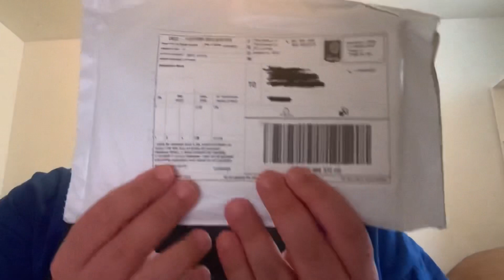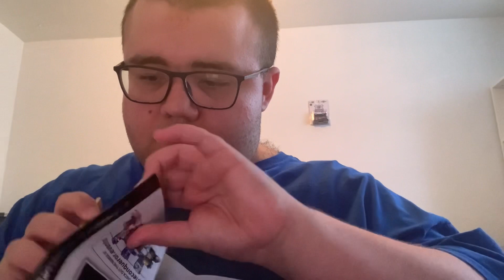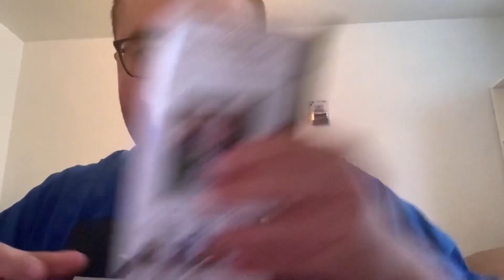Mt. Fuji medal unboxing